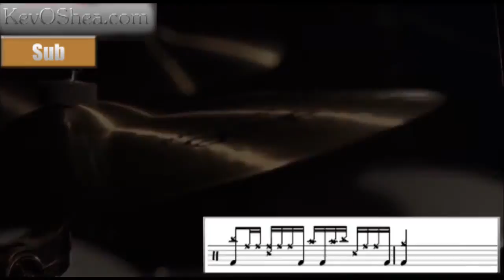Vinnie Colaiuta - Linear type Beat | Drum Lesson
Joseph Eric Kalb Manu Katché Frank Katz Senri Kawaguchi Connie Kay Jim Keltner Will Kennedy Billy Kilson
George Kollias Glenn Kotche Joey Kramer Bill Kreutzmann Rhani Krija Gene Krupa Russ Kunkel Joe La Barbera Abe Laboriel jr. Gene Lake Don Lamond Thomas Lang Dave Langguth Shannon Larkin Pete LaRoca Sims Karl Latham Rick Latham Trevor Lawrence Jr. Ricky Lawson Chris Layton Tommy Lee Felix M. Lehrmann Paul Leim Stan Levey Mel Lewis Victor Lewis Pete Lockett Dave Lombardo Larrie Londin Hakim Ludin Andy Lüscher Ray Luzier Pete Magadini Mike Mangini Shelly Manne Brian Brain Mantia Art Mardigan Sherrie Maricle Jerry Marotta Rick Marotta Bill Marschall John Marshall Billy Martin Harvey Mason Nick Mason Dave Mattacks Phil Maturano JoJo Mayer Nicko McBrain Joe McCarthy George Spanky McCurdy Spug Matt McDonough Jason McGerr Ray McKinley Russ McKinnon Marvin McQuitty Gustavo Meli Fran Merante Sebastian Merk Daniel Messina Buddy Miles Butch Miles Russ Miller Marco Minnemann Mitch Mitchell Joseph Ziggy Modeliste Jonathan Moffett Mark Mondesir Drori Mondlak TS Monk Keith Moon Eric Moore Stanton Moore Steve Moore Airto Moreira Joe Morello Rod Morgenstein Joe Morris Nate Morton Paul Motian Alphonse Mouzon Jonathan Mover Don Moye Moritz Mueller Idris Muhammad Larry Mullen Jr. Narada Lewis Nash Sandy Nelson Andy Newmark Jost Nickel Gary Novak Adam Nussbaum Volkan Öktem Babatunde Olatunji Jamie Oldaker Nigel Olsson John Otto Ian Paice Carl Palmer Earl Palmer Francis Panama Toss Panos Chris Parker Leon Parker Jose Pasillas Vinnie Paul Federico Paulovich Jim Payne Sonny Payne Neil Peart Roland Peil Shawn Pelton Clarence Penn Chris Pennie Armando Peraza Karl Perazzo Robert Perkins Stephen Perkins Ben Perowsky Doane Perry Charli Persip Ralph Peterson Pat Petrillo Simon Phillips Kim Plainfield Felix Pollard Joe Porcaro Jeff Porcaro Mike Portnoy Cozy Powell Bobby Previte Thomas Pridgen Aquiles Priester Dafnis Prieto Tito Puente Bernard Pretty Purdie Alvin Queen Jeff Queen Questlove Marc Quiñones Jaska Raatikainen Johnny Rabb Tobias Ralph Simon Ramseier Raul Rekow Walfredo Reyes Walfredo Reyes, Jr. Buddy Rich Dannie Richmond Sean Rickman Alex Riel Ben Riley Herlin Riley Jim Riley John Riley Ringo Chip Ritter Max Roach John J.R. Robinson Pete LaRoca Sims Derek Roddy Mickey Roker Bobby Rondinelli Morgan Rose Joel Rosenblatt Tony Royster Jr. Ilan Rubin Phil Rudd Daniel Sadownick Bobby Sanabria Antonio Sanchez Poncho Sanchez Mongo Santamaria Peter Schmidlin Damien Schmitt Robyn Schulkowsky Mark Schulman Jon Bermuda Schwartz Denny Seiwell Danny Seraphine Paco Séry Chad Sexton Shakerleg Gil Sharone Ed Shaughnessy Michael Shrieve David Silveria Terry Silverlight Chuck Silverman Pete LaRoca Sims Eric Singer Zutty Singleton Steffi Skolik Andrew Small Chad Smith Marvin Smitty Smith Nate Smith Steve Smith Travis Smith Ed Soph Matt Sorum Marvin Sparks Aaron Spears Spüg David Stanoch Zak Starkey John Jabo Starks Ringo Starr Ronnie Stephenson Bill Stewart Nisan Stewart Ulf Stricker Clyde Stubblefield Fredy Studer Todd Sucherman James The Reverend Sullivan Bela Szigeti Grady Tate Art Taylor Mel Taylor Roger Taylor John Tempesta Mike Terrana Jon Theodore Aaron Thier Ed Thigpen Jamal Thomas Ahmir Questlove Thompson Chester Thompson Kim Thompson Top Secret Drum Corps Efrain Toro Pat Torpey Tico Torres Dave Tough Nat Townsley Butch Trucks Ron Tutt Lars Ulrich Vadrum Andrea Vadrucci Christian Vander Alex Van Halen Ronnie Vannucci Nana Vasconcelos Panos Vassilopoulos Carlos Vega Glen Velez Tony Verderosa Johnny Vidacovich Nick D'Virgilio Wim De Vries Chad Wackerman Nasheet Waits Narada Michael Walden Bill Ward Billy Ward Kenny Washington Tim Waterson Derico Watson Charlie Watts Jeff Tain Watts Chick Webb Dave Weckl Max Weinberg Klaus Weiss Paul Wertico George Wettling Alan White Lenny White Meg White Steve White Ron Wikso Pete Wilhoit Brad Wilk Rashid Williams Tony Williams Matt Wilson Shadow Wilson Kenny Wollesen Sam Woodyard Dony Wynn Pete York Adrian Young Pete Zeldman Mark Zonder Zoro